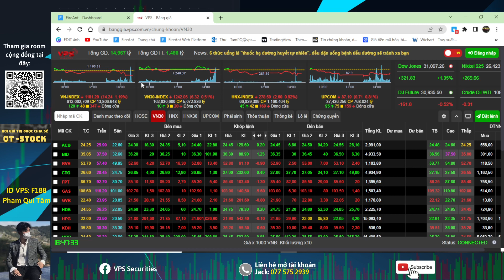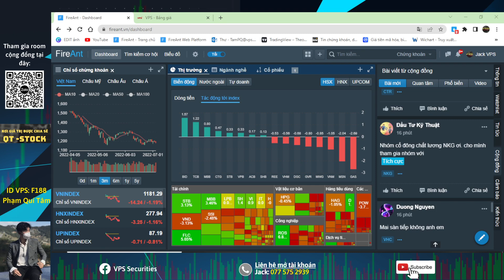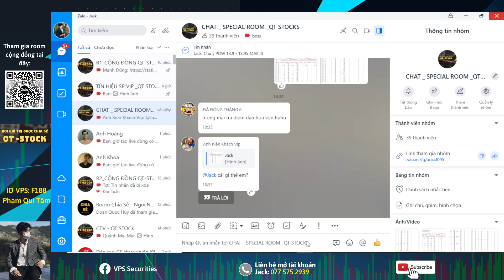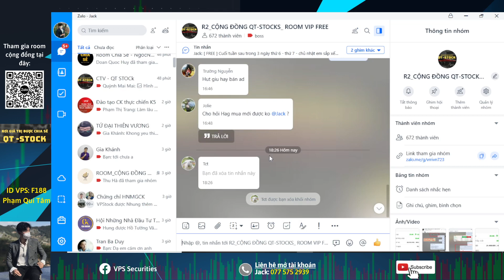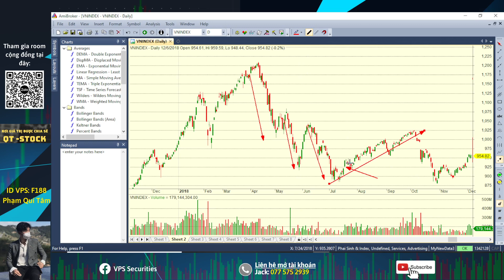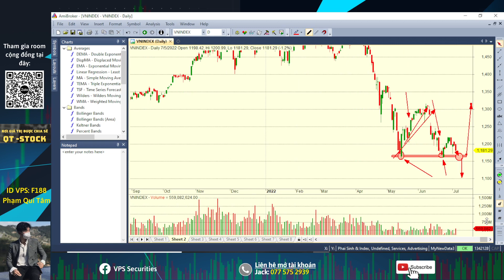CHỨNG KHOÁN HÔM NAY|NHẬN ĐỊNH THỊ TRƯỜNG 5.7: VNINDEX VỀ BAO NHIÊU | XỬ LÝ NHỮNG CỔ PHIẾU GIẢM MẠNH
👉 Mã người giới thiệu: F188 - Phạm Quí Tâm
- Link Room Tư vấn cộng đồng